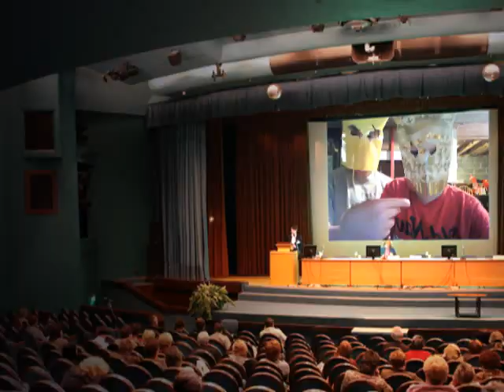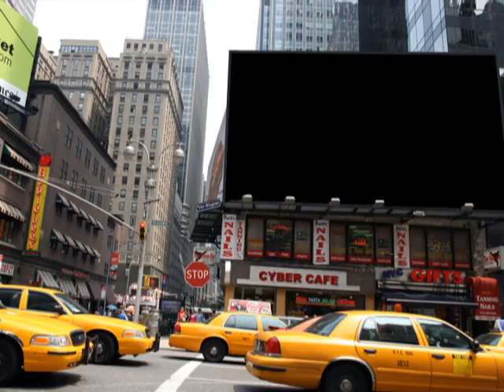THE FAKE MOVIE OF PAPER BAG DUDES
SOON WE ARE GONNA MAKE MUSIC VIDS